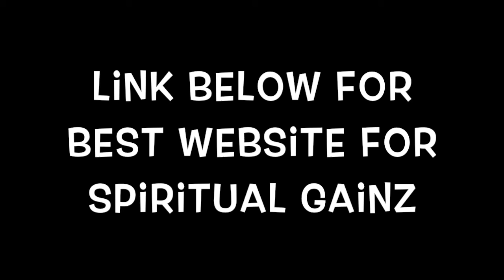How To Grow Spiritually | Growing Like Jesus!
How To Grow Spiritually | Growing Like Jesus takes time so be patient when you are trying to grow spiritually because it takes a while you will not be like Jesus right away but over time you will walk like Jesus.